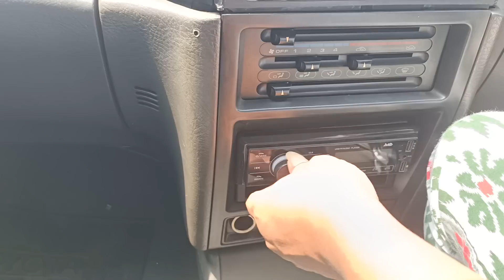KIA TIMOR DOHC INJEKSI TAHUN 1997 | 25.500 NEGO !!!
Pada kesempatan kali ini kami menjual KIA TIMOR DOHC INJEKSI TAHUN 1997 yang kondisinya BAGUS MURAH !!!